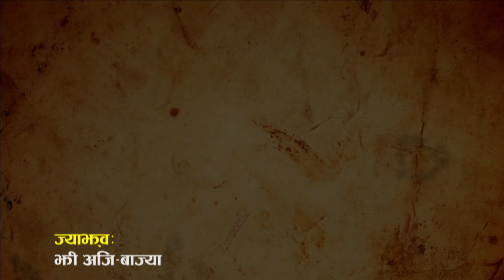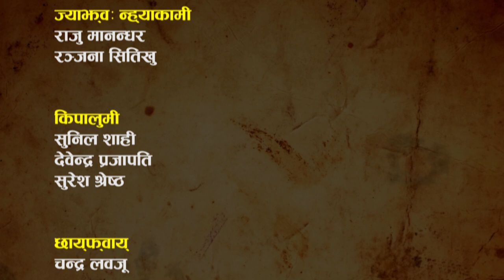Jhi Aji Bajya Episode 94/Khwopa/Bhakatapur/Raju Manandhar and Ranjana Situkhu's Show/Devendra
Jhi Aji Bajya is a Nepalbhasa's  Tv Programme. Hosted by Raju Mannandhar & Ranjana Shitukhu. On the spot talked programme with Granpa & Grandmothers  about their Childhood, Experience and many more.